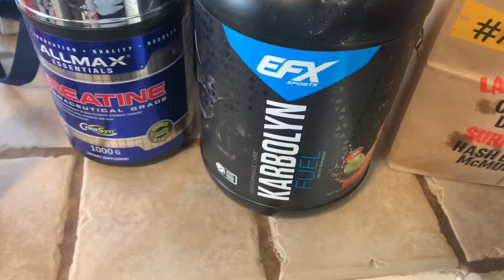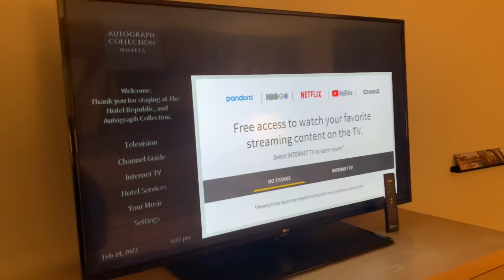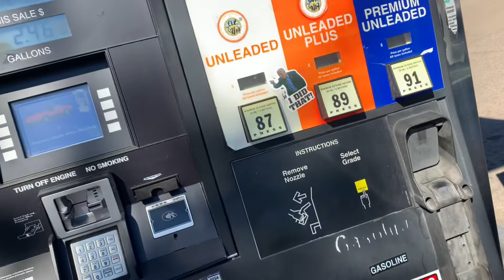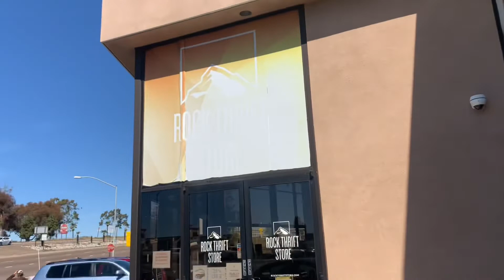BDAY VLOG: EATING GOOD, GYM GAINS & SHOPPING…THIS IS MY YEAR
VLOG
BIRTHDAY
BIRTHDAY CELEBRATION
THRIFT SHOPPING
BODYBUILDING
GYM
FITNESS
WORKOUT
CHEAT MEAL

Finally got time to relax man!!! This vlog made me realize I live a very boring life 😂. Like I didn’t do anything special for my bday I just chilled and hung out with my girlfriend. But it’s what makes me happy man, so it’s whatever. Thanks for the support so far fam, this is year is gonna be the start of something big I can feel it. You can do whatever you want in life, find your passion and follow it man. I love all of you!!